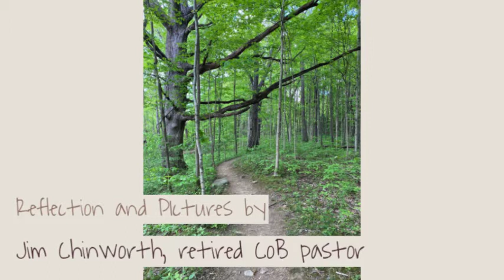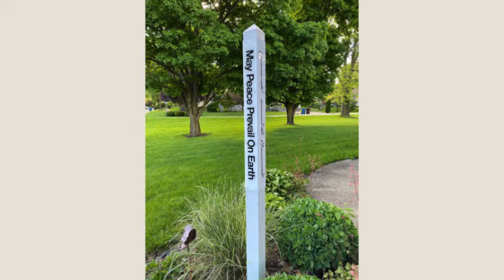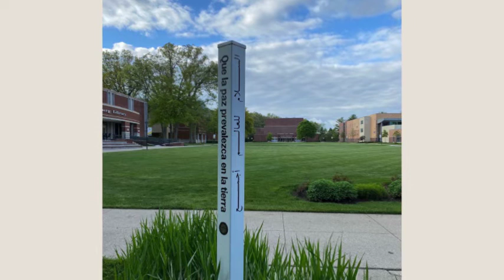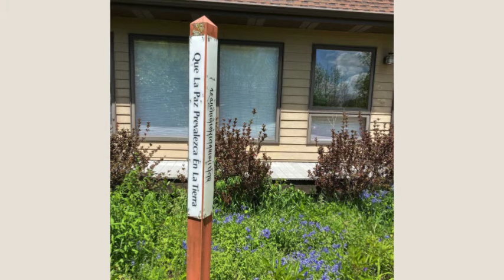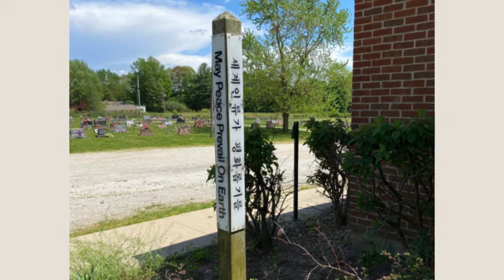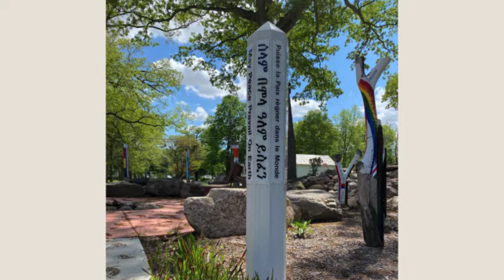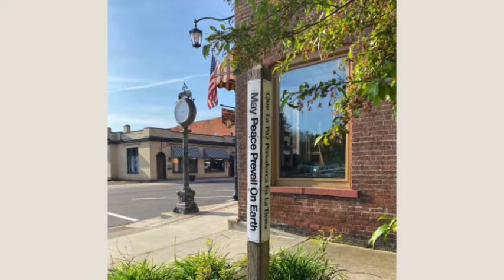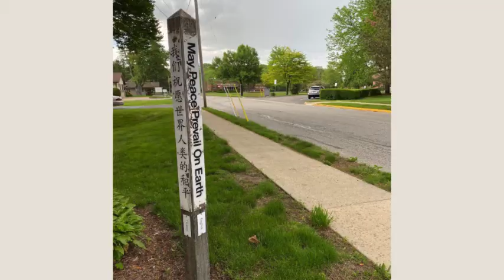Jim Chinworth Timbercrest Peace Pole Reflection